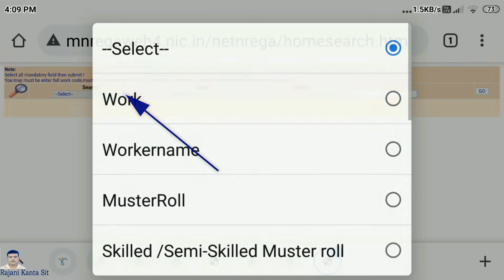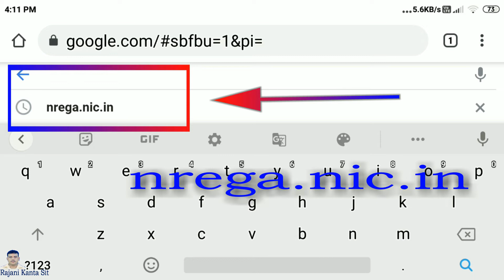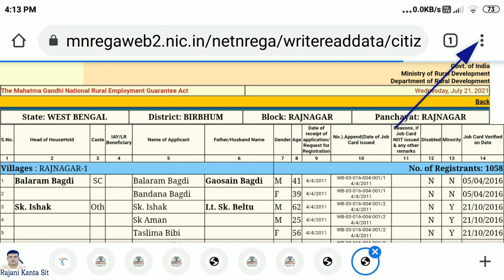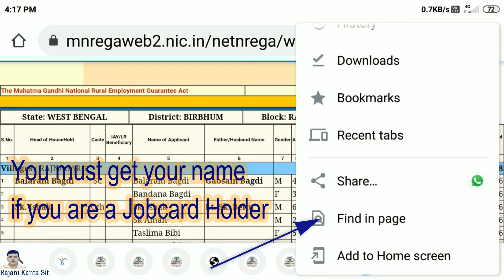nrega me apna nam kaise dekhe 2021-2022 || मनरेगा में नाम कैसे देखे || जॉबकार्ड लीस्ट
Simple step to find name in mgnrega worker list. Here are two steps to understand better. You must be easily able to find name by this process easily.
मनरेगा कार्यकर्ता सूची में नाम खोजने के लिए सरल कदम। बेहतर ढंग से समझने के लिए यहां दो चरण दिए गए हैं। आपको इस प्रक्रिया से आसानी से नाम खोजने में सक्षम होना चाहिए।